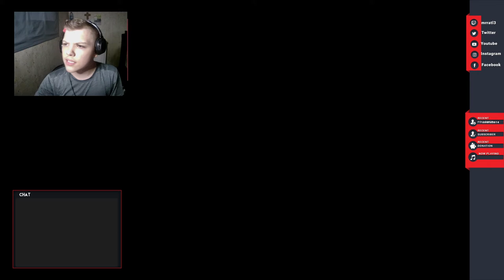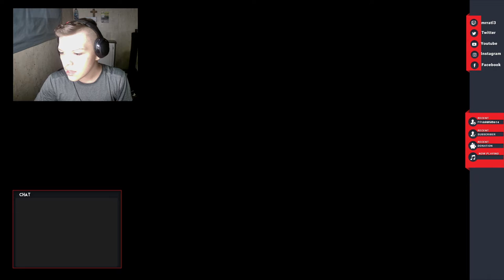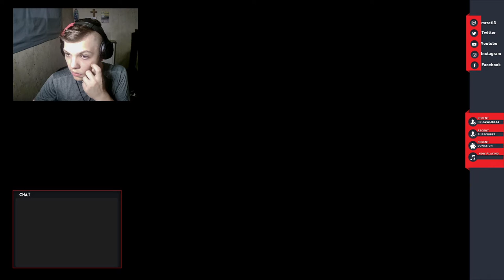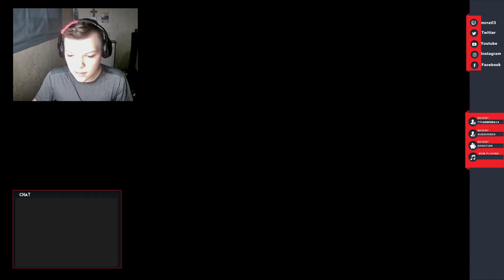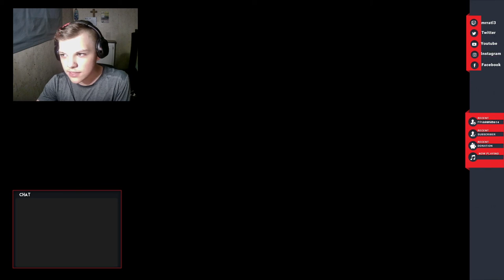I Played Survive The Killer In Roblox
lag and bad audio warning